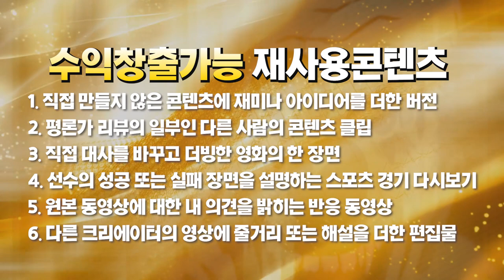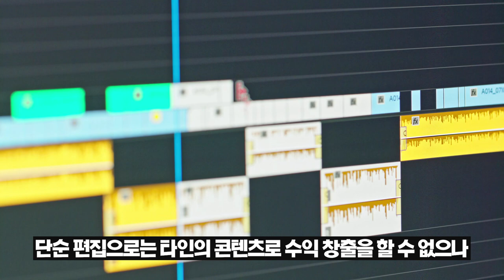타인의 콘텐츠로 수익창출콘텐츠를 만들 수 있을까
유튜브 수익창출 심사에서 저작권 때문에 거절이 당했다면? 다른 채널은 다 남의것 갖다쓰는데 왜 나만 갖고 그래?

수익창출 목적 재사용 콘텐츠에서는 단순한 재편집은 허용되지 않습니다. 상당한 가치를 더하는 일이 있어야 합니다.

＊본 콘텐츠는 네이버클로바더빙으로 나레이션하였습니다.